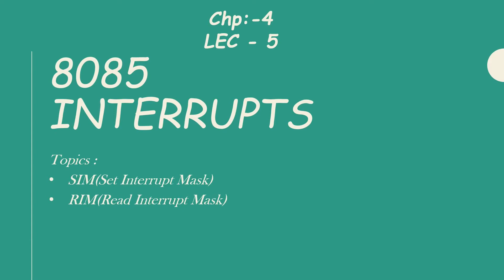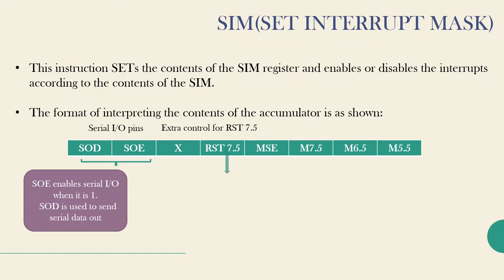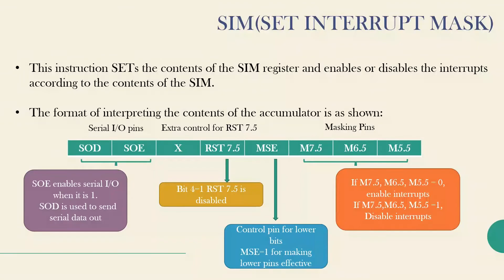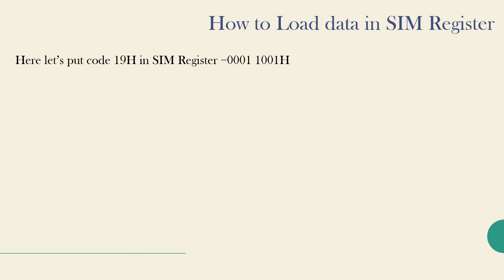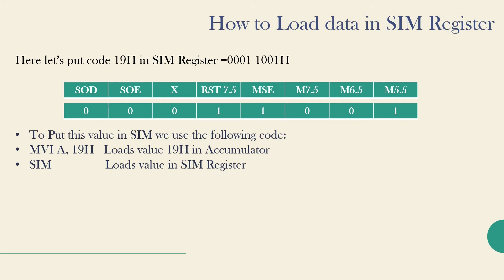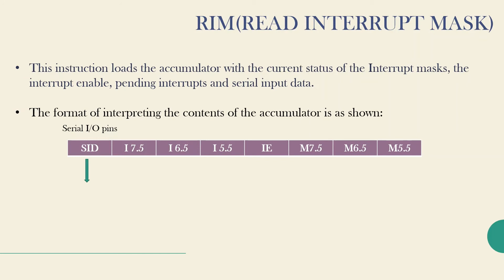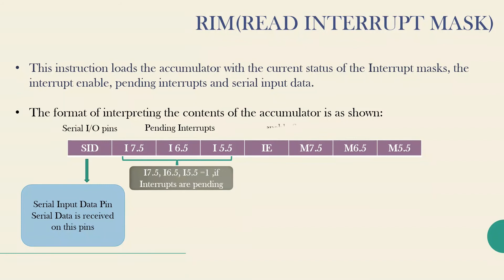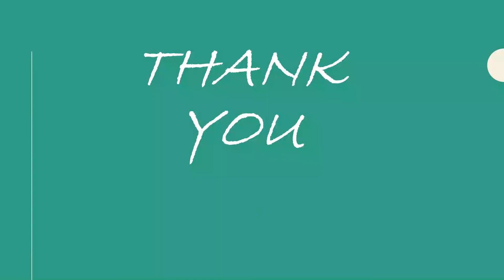RIM & SIM | Instruction of Interrupts | Lec :- 5 :Chp :- 4 | 8085 Interrupts | Hindi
In this video the following topics related to interrupts of 8085 have been explained:

00:00 Introduction
00:44  SIM(Set Interrupt Mask)
01:55 How to implement SIM Instruction
04:12 RIM(Read Interrupt Mask)